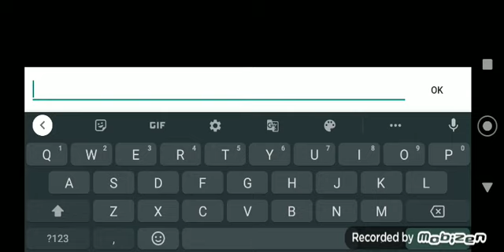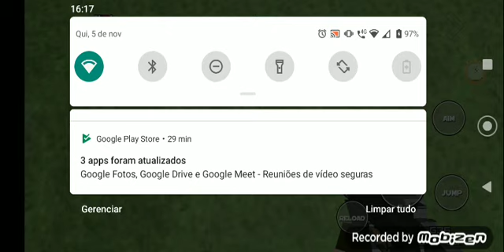bad mobile gaems 4: 9 year old the game